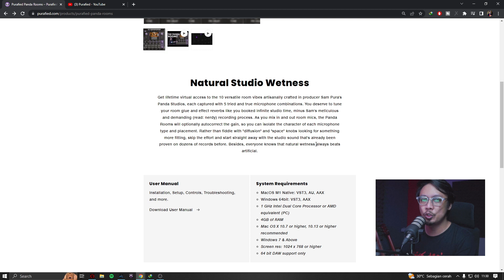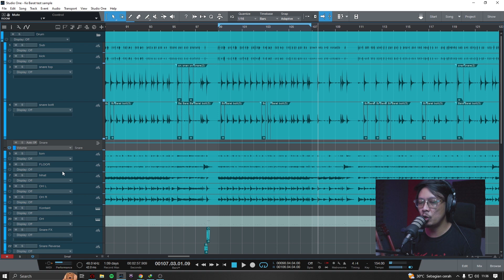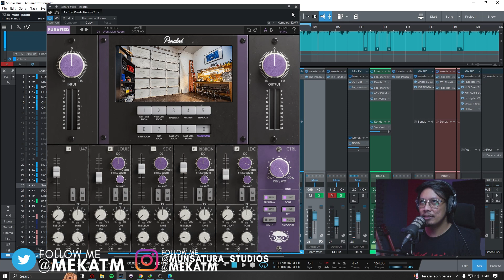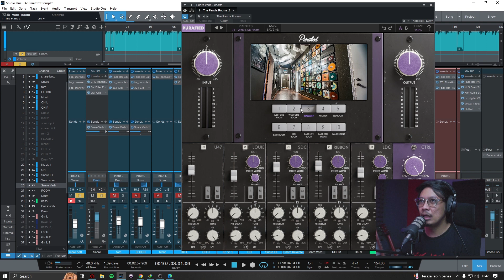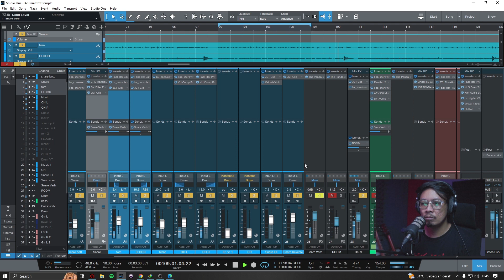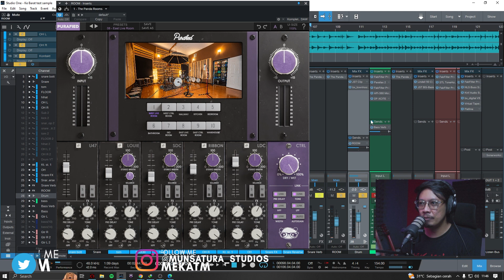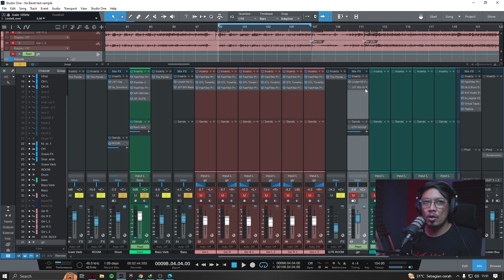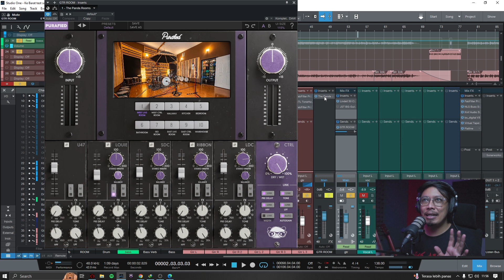WOW!! Berasa Rekaman di STUDIO PROFESIONAL | The Panda Rooms - Purafied 🐼💜 TESTI Episode 15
My friend Sam Pura, baru saja melakukan studio tour di studio nya yaitu The Panda Studio, terdapat sekitar 10 ruangan dengan jenis dan spesifikasi yang sangat berbeda antara satu dengan yang lainya. Semua ruangan tersebut bisa kita rasakan sensasinya berada disana dengan satu plugin buatan Sampura dengan brand nya Purafied yang mensimulasikan seluruh ruangan di The Panda Studios yaitu plugin bernama The Panda Rooms. Ada 10 ruangan yang di simulasikan di plugin ini, tentunya dengan warna dan nuansa yang berbeda pada setiap ruangan nya. Dengan plugin ini saya bisa merasakan produksi di studio the Panda Studios.
Tidak seperti plugin ruangan simulasi ini seperti pada brand Aquarius/acqua, T-Racks, atau Altiverb yang mensimulasikan beberapa common studio production. The Panda Rooms ini hanya spesifik pada ruangan-ruangan yang ada pada studio milik  Sam Pura, yaitu The Panda Studios.

AUDIO PRODUCTION, MIXING & MASTERING, SOUND DESIGN,  MUSIC COMPOSITION,  RE-RECORDING MIX
Harga APIK Kualitas CIAMIK